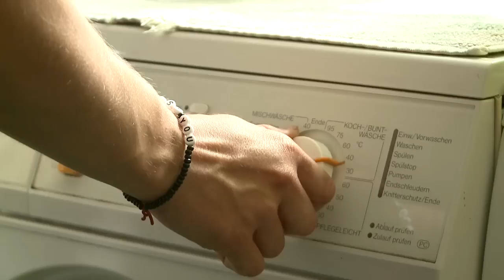Die Reithose - REITTV-Teamreiterin Antonia macht den Alltags-Check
REITTV-Teamreiterin Antonia macht gerade eine Ausbildung zur Pferdewirtin. Die Reithose ist ihre Arbeitskleidung, die sie täglich bis zu zehn Stunden trägt. Ob beim Misten, Füttern, Pferde versorgen oder Reiten, die Reithose muss einiges aushalten können. Natürlich soll sie dabei auch noch schick aussehen und bequem und funktionell sein.
Wir haben Antonia einen Tag lang bei ihrer Arbeit begleitet und uns von ihr ein paar Tipps für den Kauf der perfekten Reithose geben lassen.

Reithose: euro-star Laureta full

REITTV online Shop - Deine Welt in einem Shop